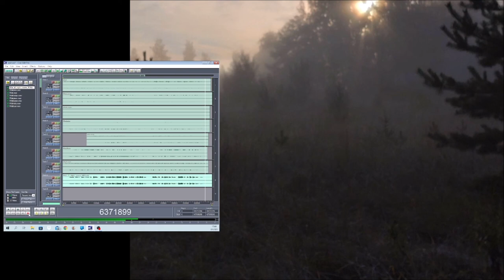Wait till the Night comes 08092022 Holopainen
I lost my voice few day's, so this is odd noice here.